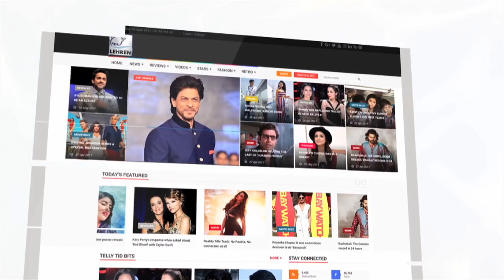Kareena Kapoor Looks Like A Rockstar At Airport | Lehren TV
Mummy of baby Taimur, Kareena Kapoor Khan was recently spotted at the Airport and boy, the lady was looking like a Rockstar. Take a look.